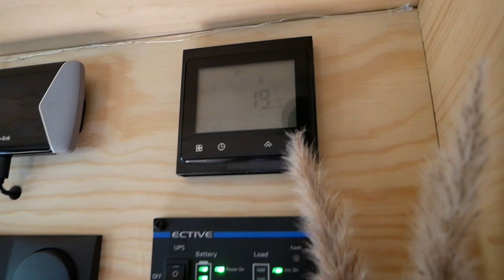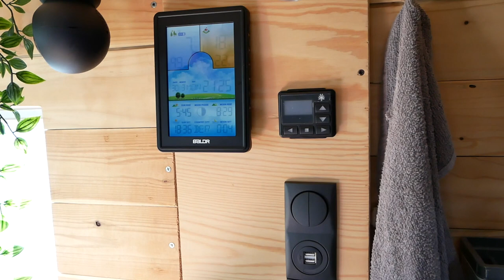DIY Camper Roomtour Autarker & Smarter Family Camper Fiat Ducato 2022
Hallo Leute, endlich haben wir eine Roomtour gemacht! Das ist ein Fiat Ducato 250 aus dem Jahr 2013 mit einem 2,3l Turbo Diesel. Wir wollten uns einen Camper bauen mit dem wir einfach und frei Reisen können.

Wir können überall Autark stehen ohne dabei an eine externe Stromversorgung angewiesen zu sein.

Dies ist keine Anleitung sondern die Dokumentation vom Ausbau. Wir haften für keine Schäden!

Wir sind Bianka und Roman und bauen uns unser eigenes Wohnmobil
nach unseren Wünschen und Vorstellungen, um damit durch Europa zu reisen.

Viele der Erwähnten Teile die wir an unserem Camper verbaut haben findet Ihr hier :

Erwähnte Bauteile :
All diese Bauteile wurden von außen verbaut :

Osram H7
Luftfederung Ducato ab 06
LED Regenrinne
Dachluke mit Ventilator

Von hinten angefangen :

Hecktür Einbruchschutz
Fahrertür Einbruchschutz
Smart TV: ‎
Push Lock
Die dazu passenden Kapseln
Sitzbezüge Pilotensitz Optik
4kw Dieselheizung
Dieselheizung Einbauflansch

Hauptelektrik:
Batterie Computer
Ladebooster 50A
Ladebooster 30A
Ladegerät (Für Landstrom)
Solarregler 50A
Solarregler 30A
Wlan Router

(Anmerkung: für verkaufte Produkte landet ein wenig Spritgeld in meiner Kasse)